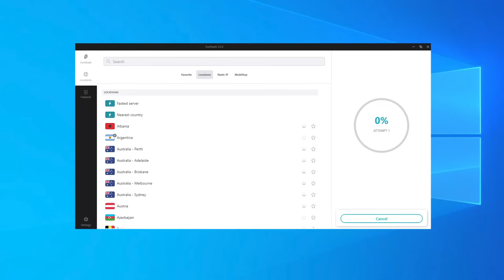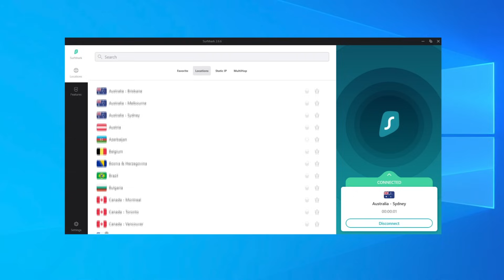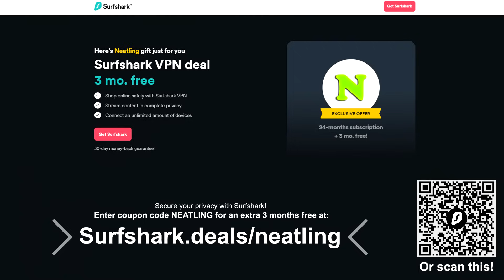What if These Countries From Fiction Were Real? - Alternate Countries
In this video I explore 3 alternate countries from pieces of fiction. Namely Panem from the Hunger Games series, The Federation of the Americas from Call of Duty Ghosts, and New Asia from the 2023 film The Creator.

♪ Biscuit (Prod. by Lukrembo)